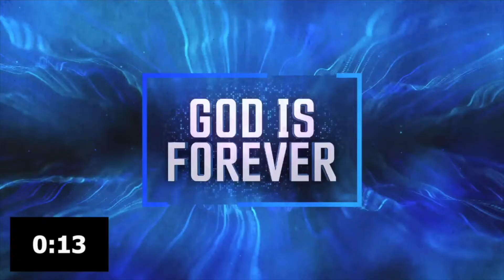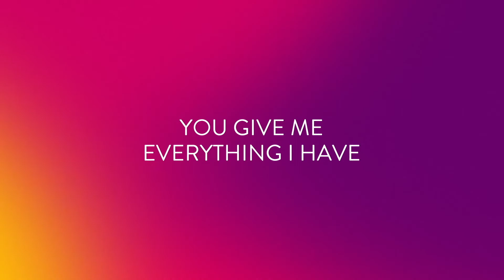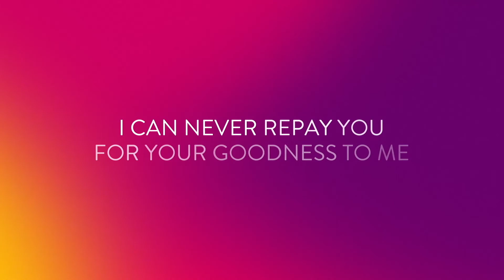I Still Believe God | Season 3 Episode 6 | Pastor Jason Turner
In the face of darkness and opposition, I choose to still believe God. No matter what it looks like right now, God is doing exactly what He said. Ask Noah and he'll tell you...